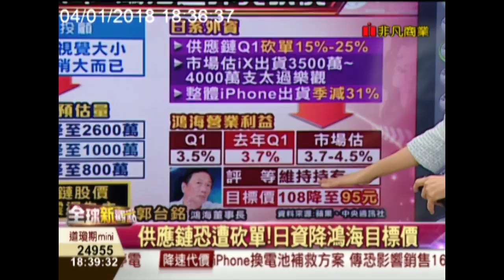【全球新觀點-非凡商業台 18:30】 1/04 iPhoneX賣不動 鴻海遭砍目標價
我們再帶大家回頭分析，這換電池事件到底會帶來多大衝擊，怎麼就讓【鴻海】被下砍了目標價、有這麼嚴重？